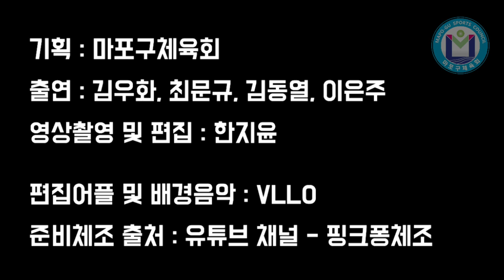마포구체육회 일반지도자 지도영상[스카프를 이용한 유아체육놀이]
마포구체육회 일반지도자 지도영상 2차
🤩스카프를 이용한 유아체육놀이!🤩

1. 핑크퐁 체조
2. 스카프를 떨어트리지 않기
3. 스카프잡기
4. 스카프로 스케이트, 썰매타기
5. 스카프 징검다리
6. 마무리 체조